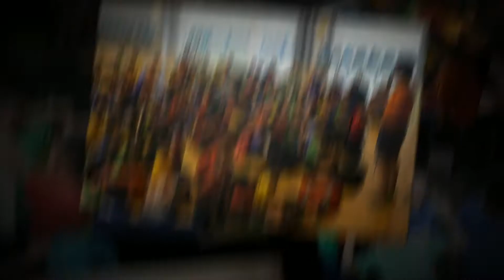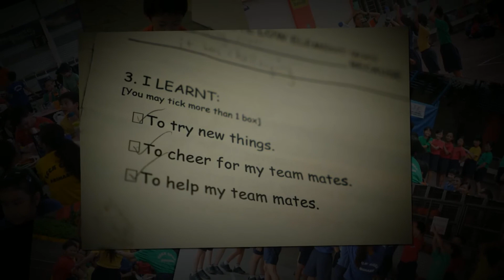2013 TGPS P3 Adventure Camp